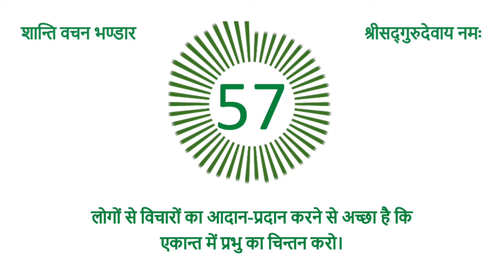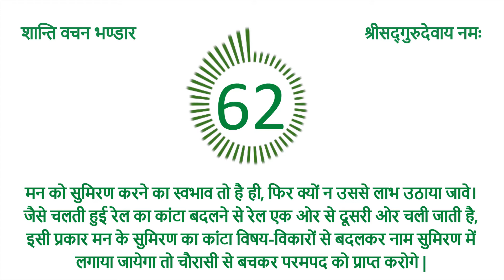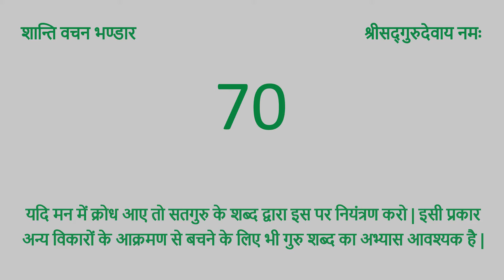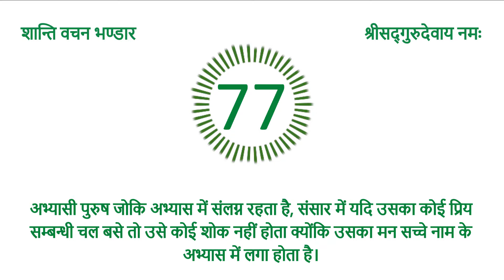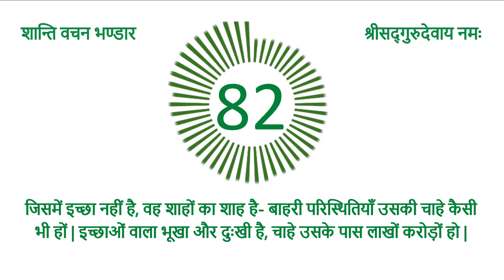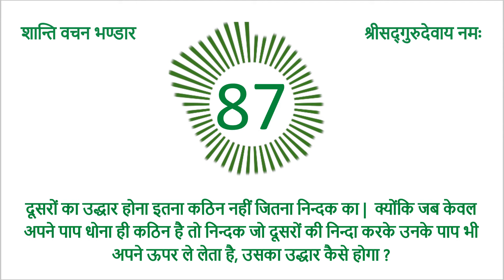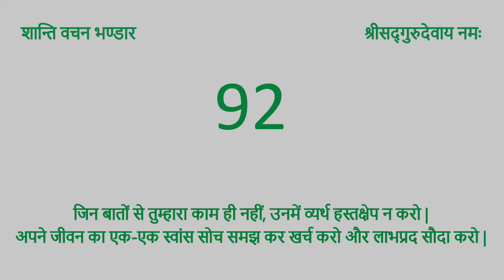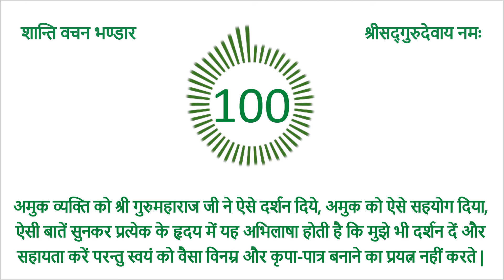Shri Shanti Vachan Bhandar 51 to 100 Compilation | SSDN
|| Bolo Jai Kaara, Bol mere Shri Guru Maharaj Ji ki Jai ||

Welcome back all Shri Guru Maharaj ji's devotees to the next Shri Shanti Vachan Bhandar with Vachans 51 to 100

Shri Shanti Vachan Bhandar book has been published by Shree Paramhans Advait Mat Publication Society in Shri Anandpur

The next set of 5 Vachans will be published on our channel Bhakti Rah at 8 am tomorrow morning.

|| Shree Sadguru Devay Namah ||